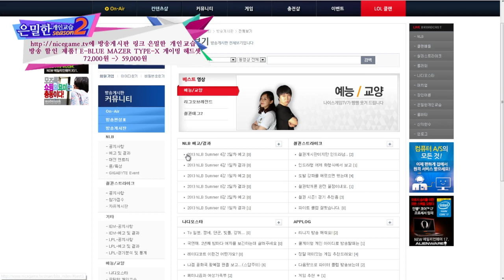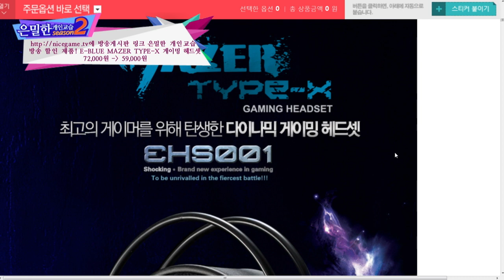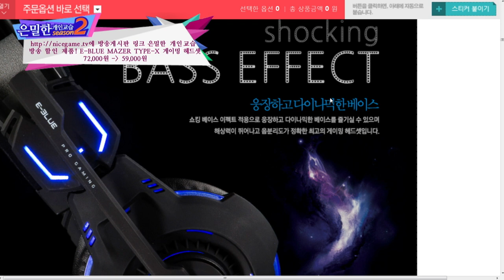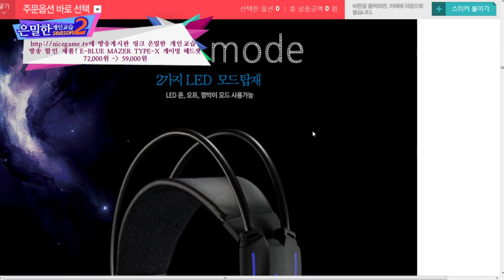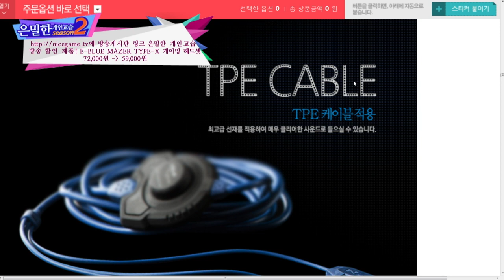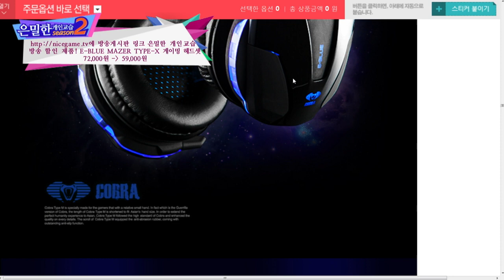130819 은밀한 개인교습 시즌2 36화 비슈편 1부 상